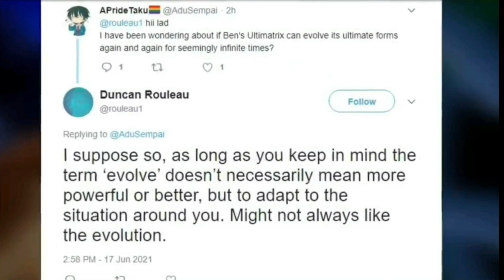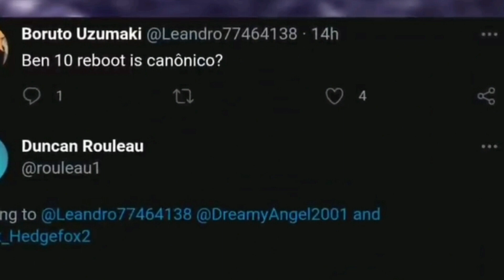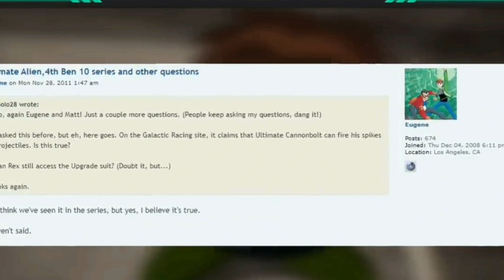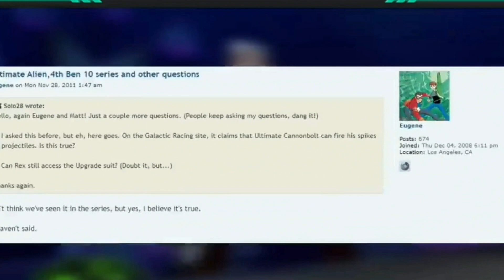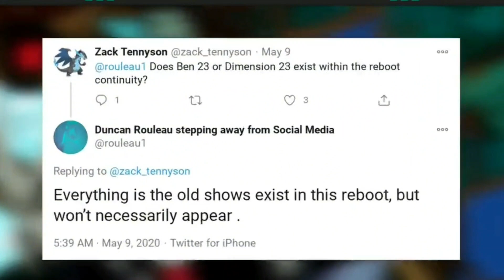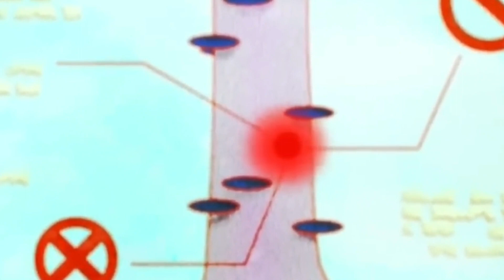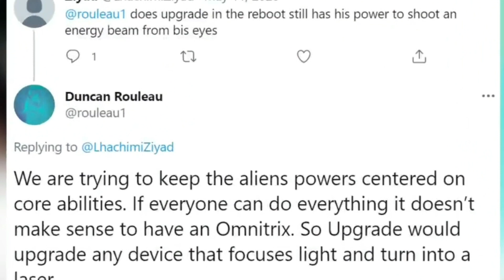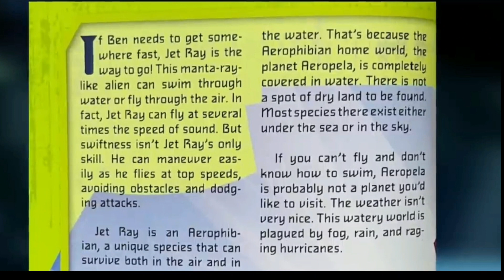COMO SERIA OS SUPREMOS NO BEN 10 REBOOT!???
OS SUPREMOS DO REBOOT BEN 10

Luckzing